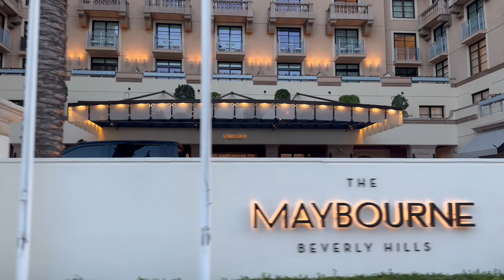L.A VLOG PART 1🥳 | Universal Studios + callejones & more!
Super exited to be sharing these special moments with you guys! Thank you guys sm for watching. Super thankful for all of you guys wouldn’t be where we are now if it wasn’t for you guys, 38k! subscribers 🥺 the family keeps growing❤️